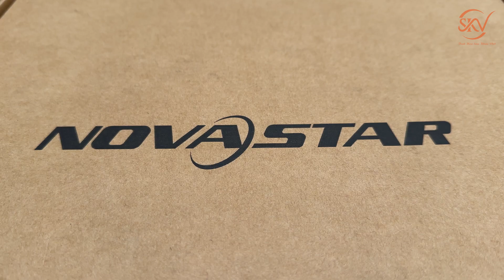Novastar TU15 Pro I Bộ Xử Lý Điều Khiển Phát Lại LED I SKV Lighting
TU15 Pro là bộ xử lý điều khiển phát lại được thiết kế đặc biệt bởi Tập đoàn Công nghệ NovaStar dành cho màn hình LED trong nhà. Nó thuộc dòng Taurus Ultra.

Người dùng có thể điều khiển màn hình LED chỉ với một thiết bị. TU 15 Pro có khả năng tải 2.6 triệu điểm ảnh, cho phép đi dây cáp linh hoạt.

Novastar TU15 Pro hỗ trợ độ phân giải lên đến 4096 x 1920 và nhiều tính năng ưu việt khác.
Các bạn hãy cùng SKV khám phá sâu hơn về sản phẩm qua bài viết dưới đây
CÔNG TY CỔ PHẦN PHÁT TRIỂN ĐẦU TƯ THƯƠNG MẠI VÀ DỊCH VỤ HỒ GIA
Add: Số 1, TT4.2 KĐT Ao Sào, Thịnh Liệt, Hoàng Mai, Hà Nội